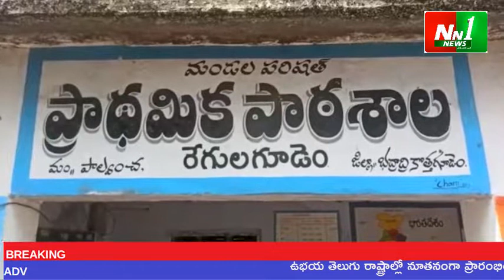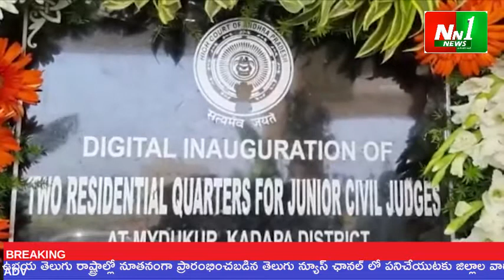NN1 news 200921